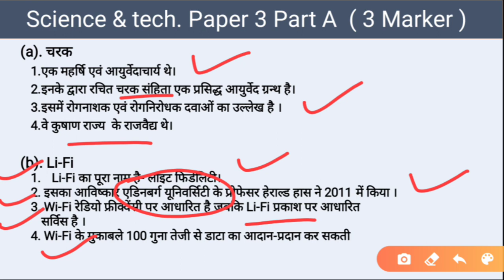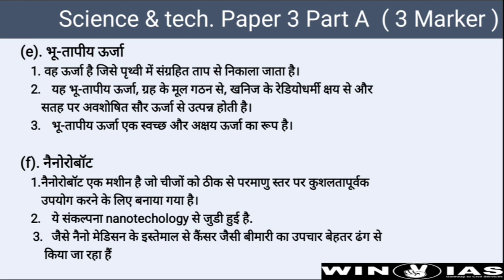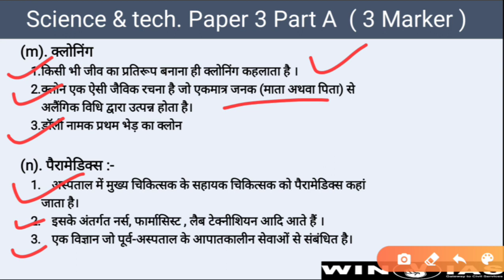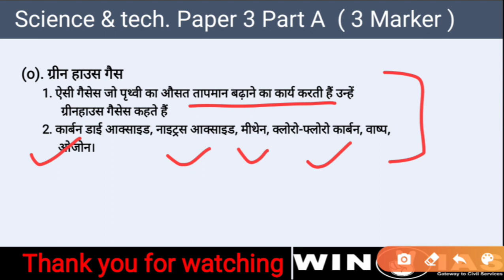Mppsc Mains Science and Tech 3 marker, easy solution to get maximum marks । mains gs paper 3 part a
Hello Everyone

आज के इस लैक्चर में विज्ञान एवं तकनीक विषय के महत्वपूर्ण टॉपिक पर 3 मार्क्स के उत्तर को कैसे लिखा जाता है एमपीपीएससी मैंस एग्जाम में कैसे अधिकतम मार्क्स लाए जाते हैं साथी किन-किन बारीकियों का हमें ध्यान रखना होता , के बारे में बताया जाएगा ताकि मैंस एग्जाम में मार्क्स बिल्कुल नहीं कटे और कॉपी चेक करने वाले पर एक अच्छा इंप्रेशन डाल सके इन्हीं सब बारीकियों का के बारे में इस लेक्चर में बताया जाएगा , साथियों इस लेक्चर सीरीज से जुड़े रहिए इस लेक्चर सीरीज में सभी छह विषयों के बारे में आंसर राइटिंग गाइडेंस दिया जाएगा यदि आप सभी को यह लेक्चर सीरीज पसंद आ रही है तो वीडियो को लाइक करें आपके प्रश्नों के बारे में हमें कमेंट बॉक्स में बताएं साथ ही वीडियो को अपने साथियों को शेयर करें और हमारे यूट्यूब चैनल को सब्सक्राइब करें थैंक यू ।